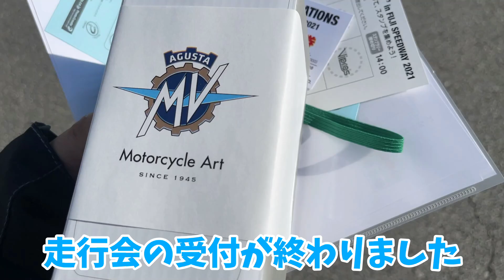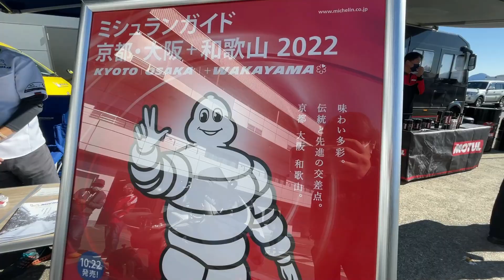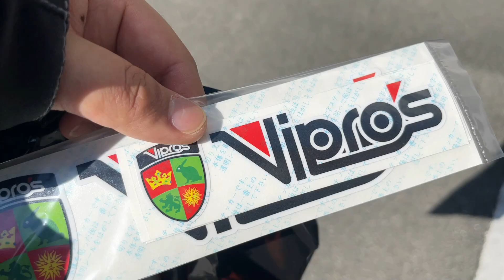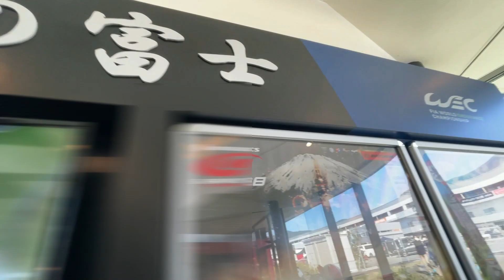富士スピードウェイに遊びに行ってきた！モトジェネレーション2021【モトブログ】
【撮影機材】
メイン①➡CANNON EOS kiss X9
メイン②➡iPhone12proMAX
サブ４➡iPhoneXR
サブ5➡iPhone12mini

【編集ソフト】
FilmoraX

素材提供
PIXTA
DOVA-SYNDROME
魔王魂